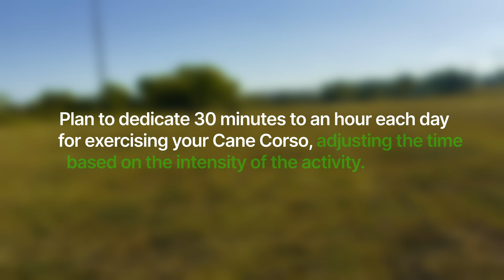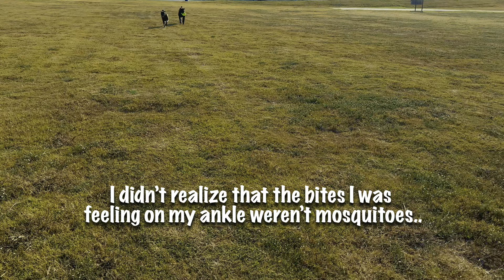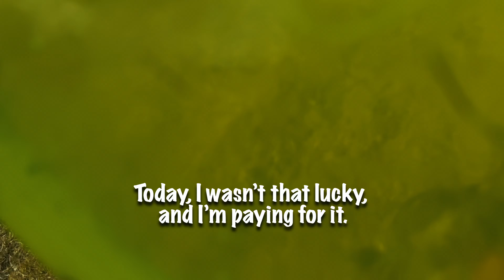Cane Corso Exercise Guide: Off-Leash Training Tips | Ep. 03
Join us for an off-leash fetch session with my Cane Corsos, where exercise meets training! Learn how regular exercise in open spaces keeps Cane Corsos balanced, reduces frustration, and prevents destructive behaviors. I’ll explain why off-leash training from puppyhood builds trust, sets boundaries, and enhances recall using E-Collars for safety. Perfect for anyone looking to understand the mental and physical needs of this powerful working breed.